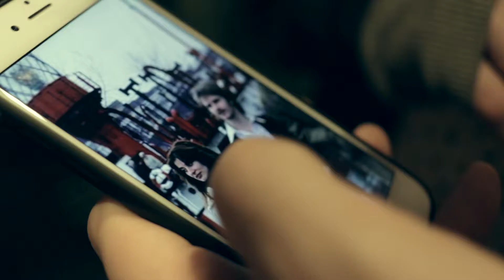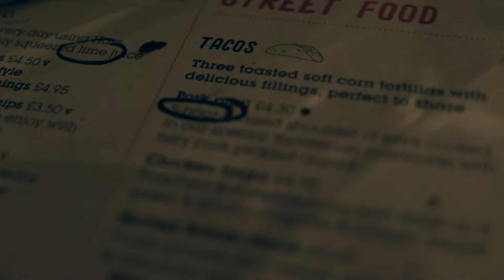Saturday 18 February 2017 | Vlog & Original Soundtrack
A short film + soundtrack by Matt Brombley